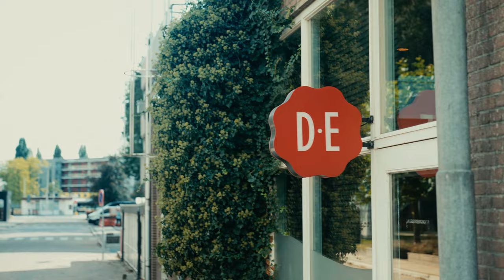Jacobs Douwe Egberts | Video